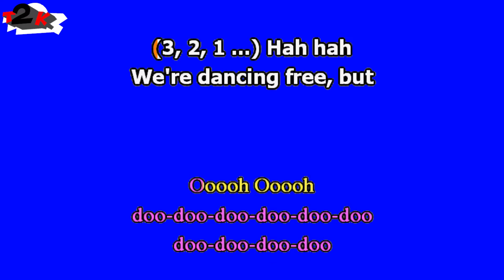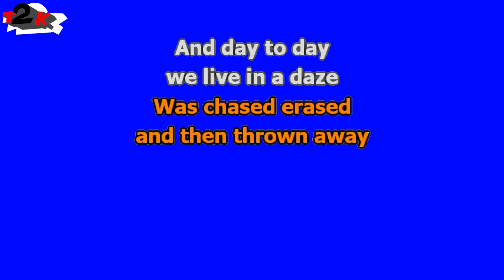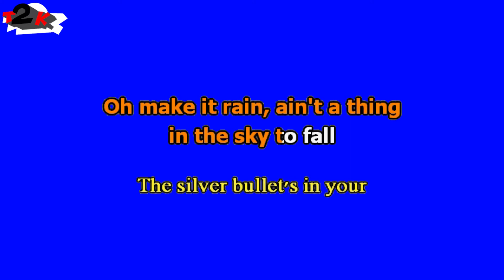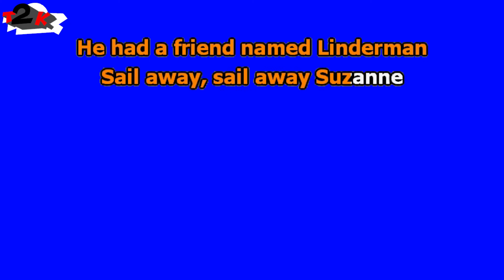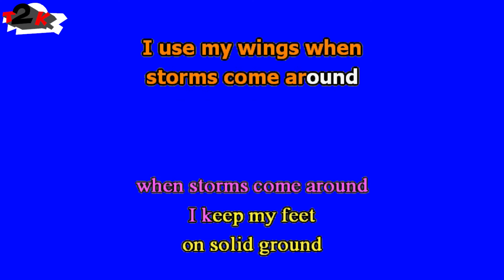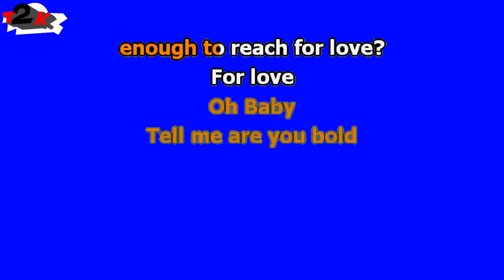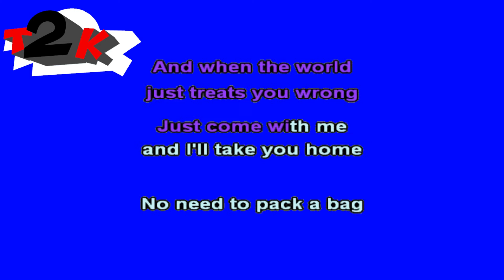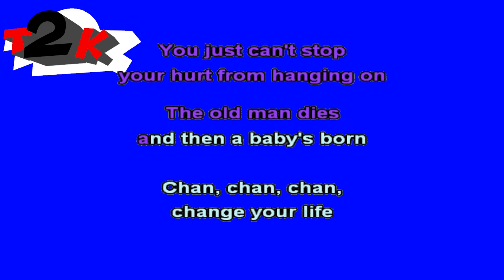Janelle Monáe - Many Moons - Karaoke - Instrumental & Lyrics -T2K-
- Your comments are much appreciated. I made this just for fun. Metropolis was an amazing EP with a bunch of great songs. Calling this song a masterpiece isn't exaggeration, it is what it is

Note for Wondaland, UMG and/or anyone involved in the production, release and rights managements for this song. This karaoke cover is made with love and respect for the original song and the artist, Janelle Monáe.